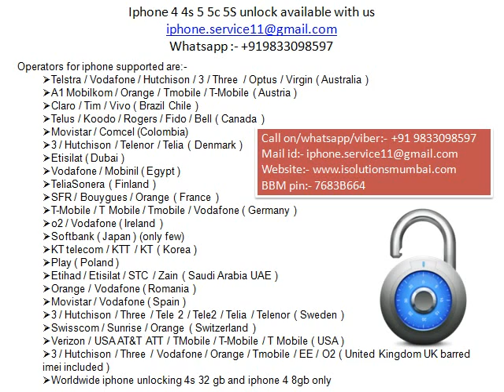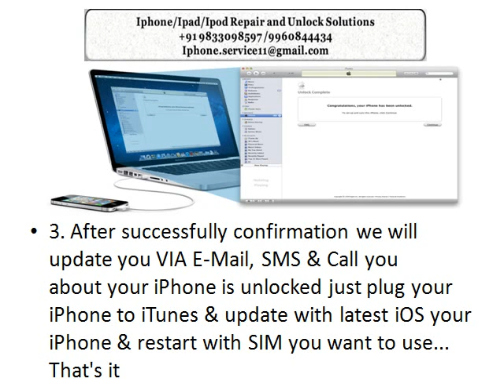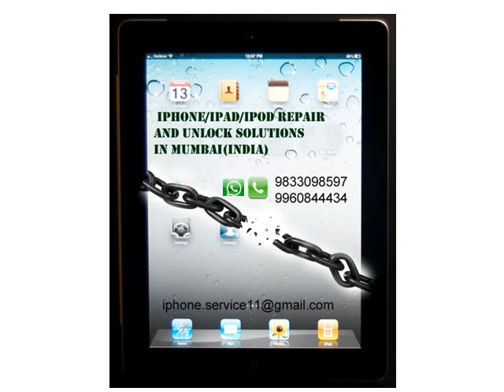How to unlock Iphone 4 4s 5 5s 5c UK O2 Tesco Vodafone unlock in Mumbai India - 09833098597